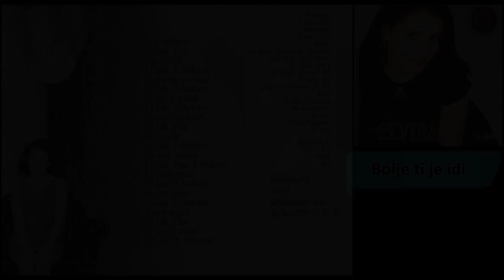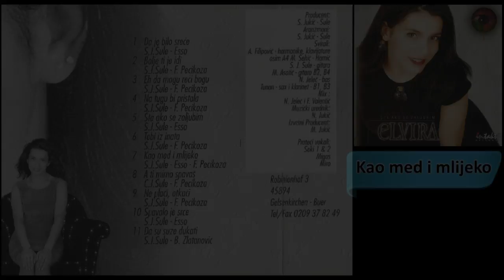Elvira Rahic - Sta ako se zaljubim - CIJELI ALBUM - (Audio 1996)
Label and copyright: Intakt Records

1. Da je bilo srece
2. Bolje ti je idi
3. Eh, da mogu reci Bogu
4. Na tugu bi pristala
5. Sta ako se zaljubim
6. Tebi iz inata
7. Kao med i mlijeko
8. A ti mirno spavas
9. Ne placi, otkaci
10. Spavalo je srce
11. Da su suze dukati

Lyrics:
Arr: